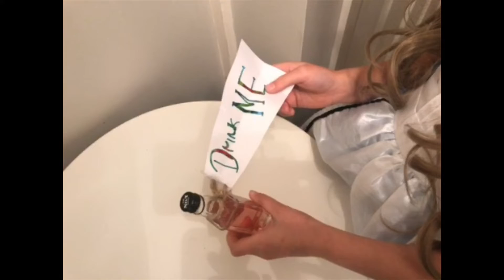Alice’s adventures in wonderland starring Ryan and Jasmyn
Ryan and jasmyn’s latest version of alices adventures in wonderland, includes a few bloopers at the end. Great after school fun and a little movie magic.